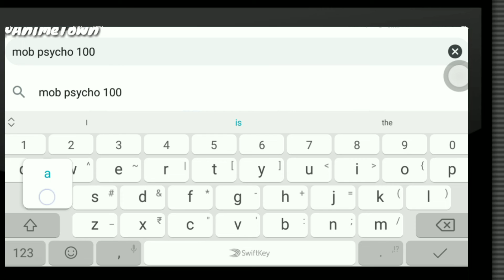Best Psychic Anime Ever 2022 | Mob Psycho 100 Anime Review | Anime Town | HINDI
Hello everyone presenting new video of mob Psycho 100 Anime Review in hindi please enjoy the video thank you

All last videos

Ignore the keyword

mob psycho 100 episode 1 english dub season 2,
mob psycho 100 l ep. 2 español latino,
mob Psycho 100 Anime Review in Hindi 2020 latest episode